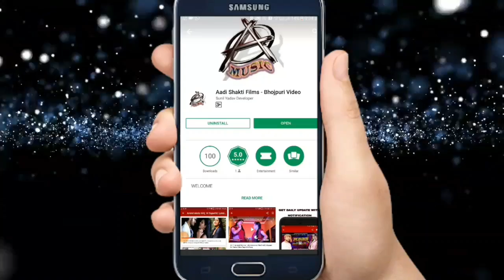सुपरहिट Lookgeet 2018 - भतार मिलल बारे हमर पारा - Atish Raj - New Bhojpuri Song 2018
Singer - Atish Raj
Lyrics -  Monu Mastana